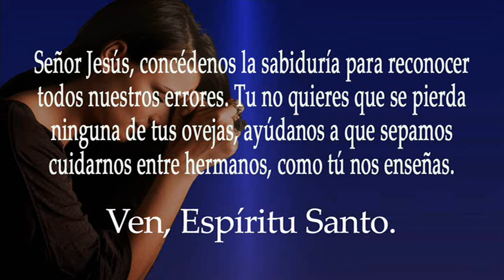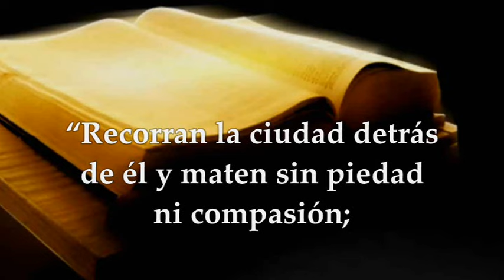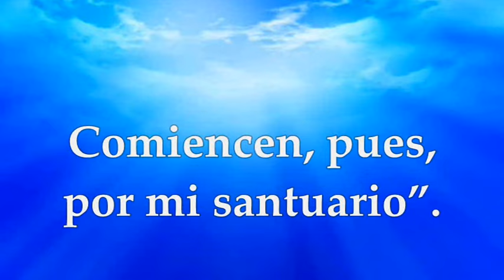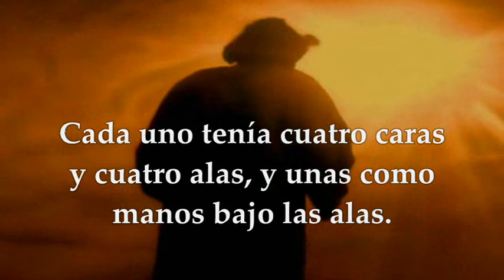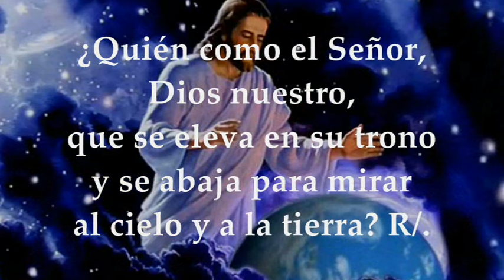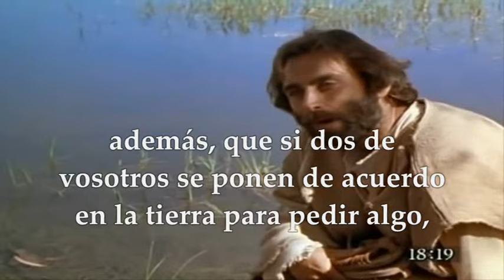EVANGELIO MIÉRCOLES 14 DE AGOSTO DE 2024 | MATEO 18,15-20 | MIÉRCOLES 19°SEMANA TIEMPO ORDINARIO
EVANGELIO Y LECTURAS EUCARISTÍA MIÉRCOLES 14 DE AGOSTO DE 2024 MIÉRCOLES DÉCIMO NOVENA SEMANA TIEMPO ORDINARIO CICLO B. Primera Lectura: Del libro del profeta Ezequiel 9,1-7;10,18-22 Salmo 112, 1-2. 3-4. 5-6 R/. La gloria del Señor se eleva sobre el cielo. Lectura del Santo Evangelio según San Mateo 18,15-20.